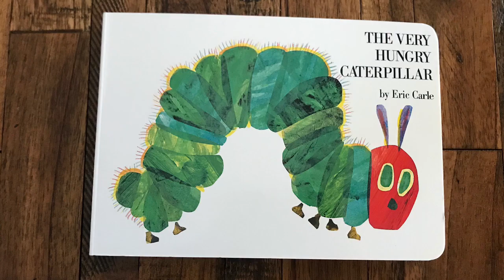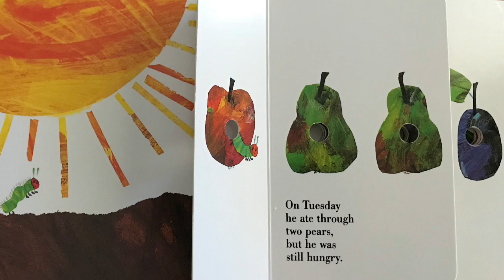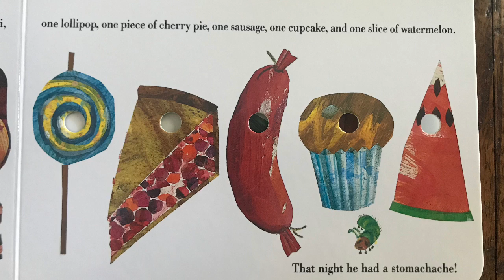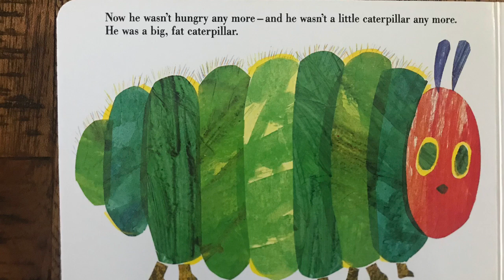【英語絵本読み聞かせ】はらぺこあおむし 英語版 The Very Hungry Caterpillar📚 まいあと英語で絵本を読もう♡ Let’s read with Mya!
【英語絵本読み聞かせ】ネイティブまいあと英語で絵本を読もう♡ Let’s read with Mya!
☆はらぺこあおむし 英語版 The Very Hungry Caterpillar

Let's read with Mya in English!

Book: The Very Hungry Caterpillar （はらぺこあおむし）
Author: Eric Carle　（エリックカール）
Publisher: Philomel Books

【まいりーチャンネル/Mylee Channel】
アメリカに住むまいあとりあのチャンネルにようこそ!
アメリカでの生活を紹介したいと思います！